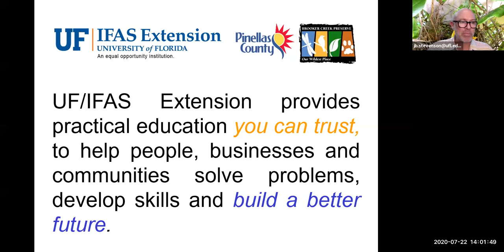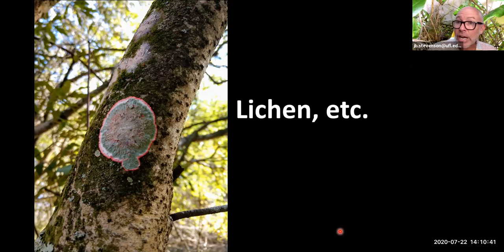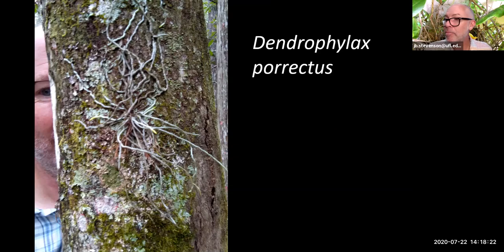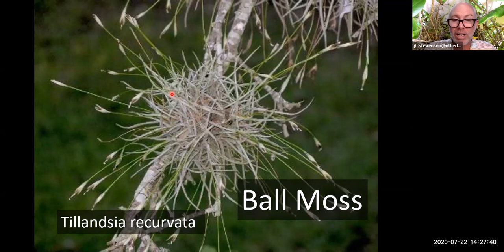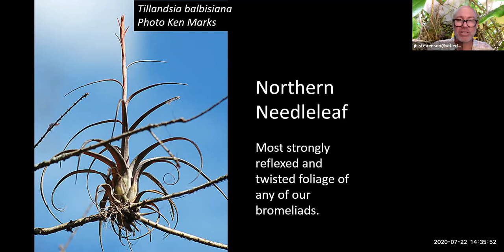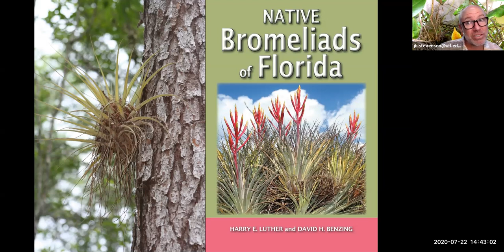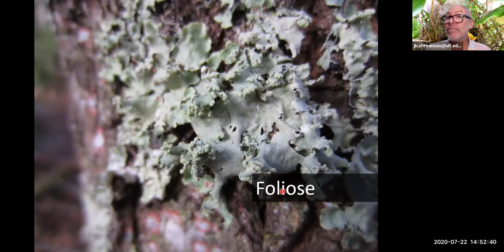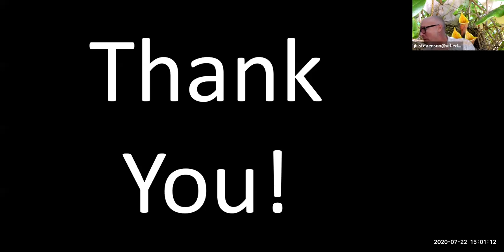Pinellas Native Epiphytes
“Air Plants” grow in a variety of surprising habitats in Pinellas County. Learn the life history, biology and ecology of these special plants and lichens from a Pinellas County Extension Specialist. Recommended for adults and youth over 12.